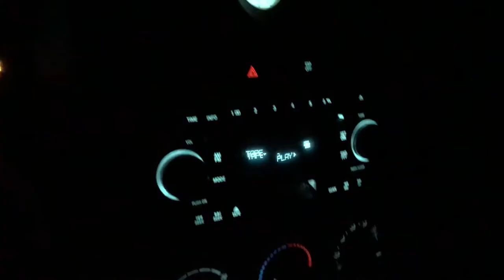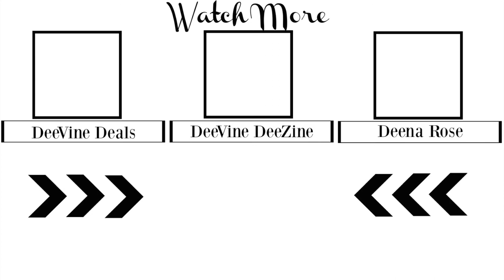SHOP WITH US | VLOGTOBER DAY 11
Join us for another family vlog in vlogtober day 11 and shop with us.

LIGHTING

——TRIPOD——
Sunpak Ultra 6000PG

CAMERA

Canon EOS Rebel T4i DSLR with 18-55mm EF-S IS II Lens:

MIC

——SD CARD———-

ScanDisk Extreme

Editing Software

Movie on the Mac Book Pro 15” Retina Display:

About This Video:

In today's video we will take you shopping with us to Dollar Tree and Walmart.  Vlogtober is in full swing.  Hope you enjoy this daily vlog.  This family vlog is a fun one and will show you a typical day in the life..